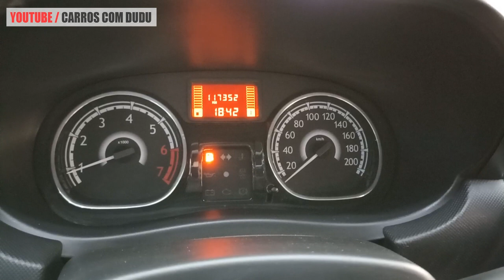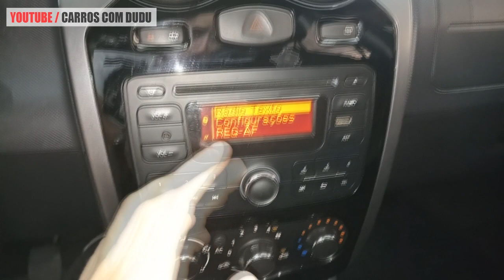AVALIAÇÃO RENAULT SANDERO EXPRESSION 2014 - BOM E BARATO!